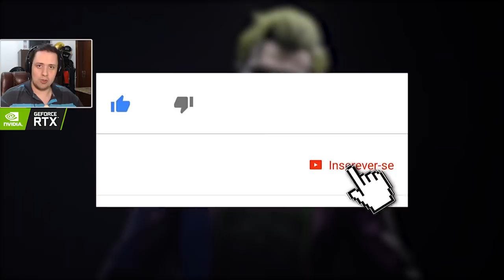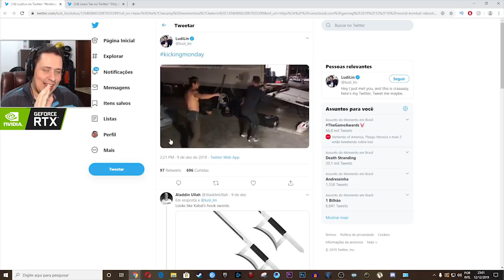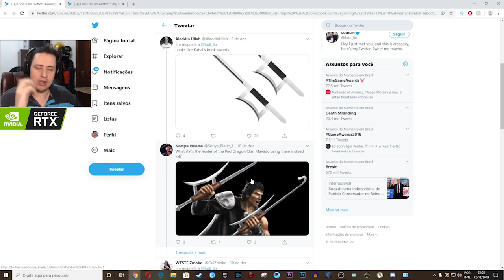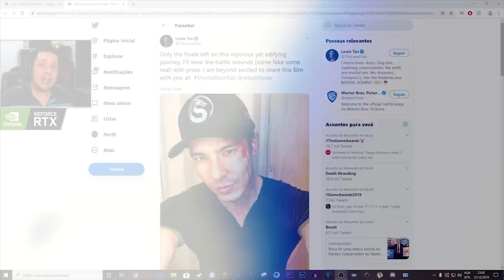MORTAL KOMBAT: LANÇAMENTO ADIANTADO, PERSONAGEM CLÁSSICO DO MK 3 E MAIS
Hoje comentamos sobre a nova data de lançamento do filme de Mortal Kombat, que chegará mais cedo às telonas. Falamos também sobre a possível aparição de um personagem clássico da franquia e mais.

Nosso PC Gamer:
Microfone: HYPERX QuadCast
SSD: TeamGroup T-Force Delta 500gb
VGA: NVIDIA GeForce RTX 2060
Fonte: Corsair TX850 W
Proc: Intel Core i7 4790k 4.0Ghz